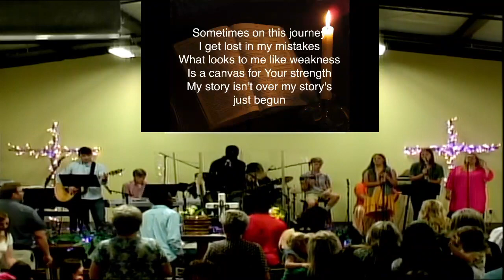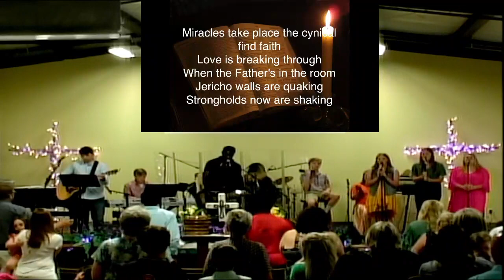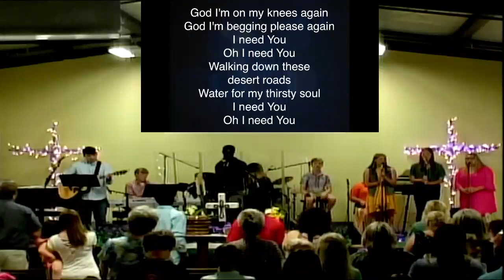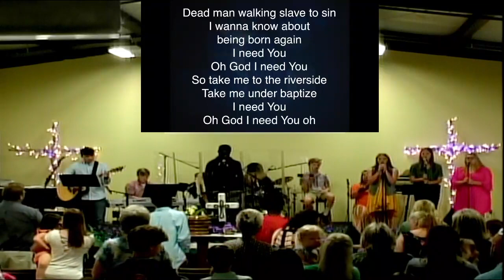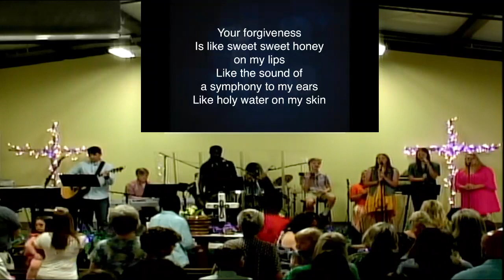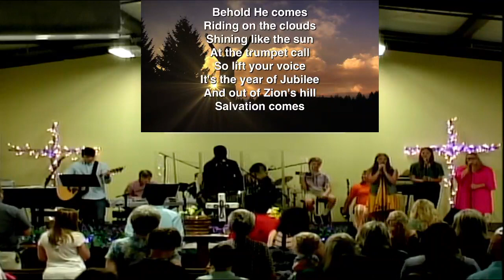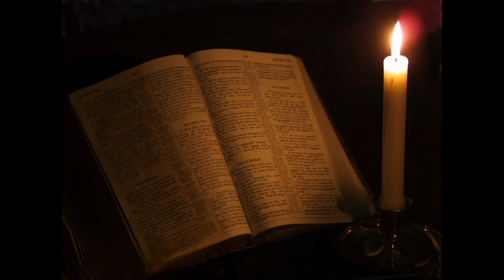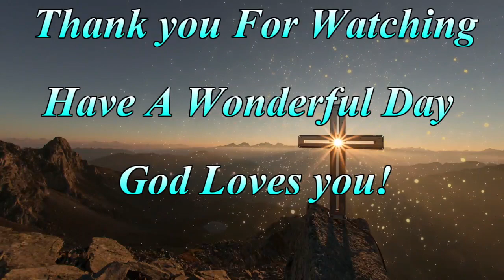Memorizing GOD's Word: 1 John 1:9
Welcome to the 11 AM worship service of Christ Community Church, Grenada, MS.  Join us as we worship GOD and Big John continues the Memorizing GOD's Word with 1 John 1:9.  All worship songs are covered under the church's CCLI license.